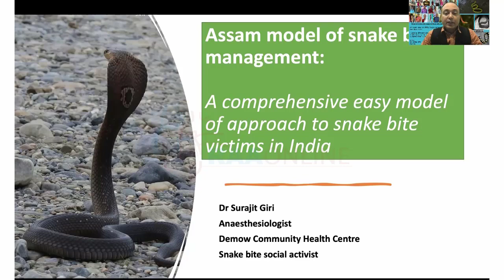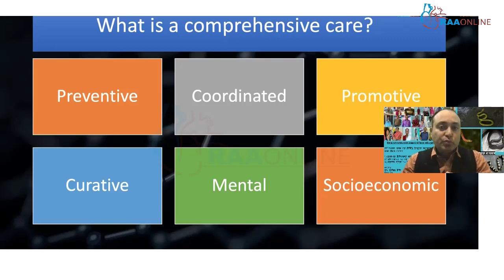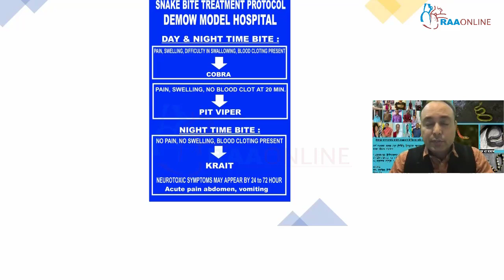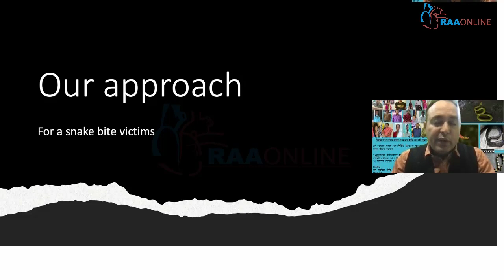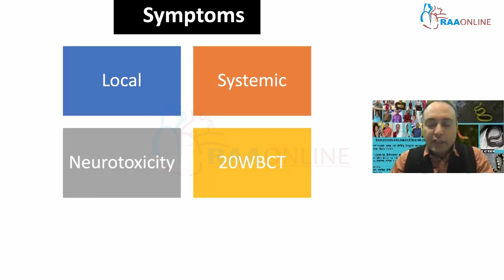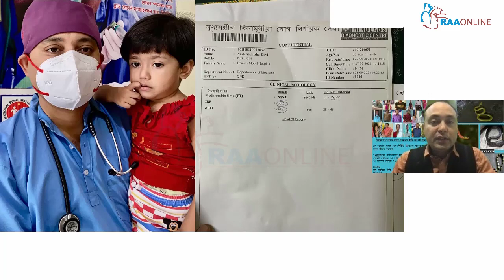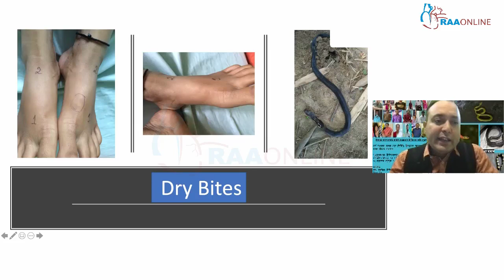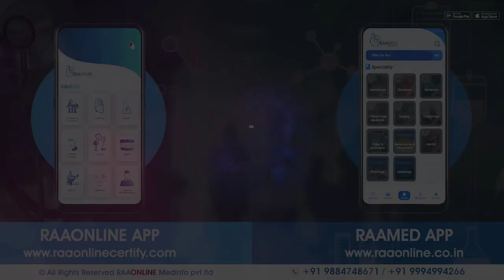Emergency Medicine | Snake Bite Management | Raaonline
For more details and Subscriptions: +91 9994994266

Emergency medicine is a new branch of medical specialty that addresses "the Golden Hour " in any emergency and acute care situation. It demands a high degree of accuracy in assessment and decision-making so that rapid resuscitation measures can be taken to save every life.

Being a dynamic and critical field, fingertip knowledge on various emergent conditions like cardiac arrest, acute ischemic stroke, myocardial infarction, respiratory failure, airway stabilization, management of shock, acute trauma care, and toxicology among others is not only desired but required.

During the time of emergency, when every second counts, the knowledge you gain from the RAA Online Emergency Medicine program will help you manage any emergency and collaborate with multidisciplinary departments to save every salvageable life you encounter.

Drawing insights from authoritative textbooks like “Goldfrank’s Textbook of Toxicologic Emergencies (11th edition), Tintinalli’s Textbook of Emergency Medicine (9th edition) and “The ICU Book” by Paul Marino (4th edition), Dr. Vasanth, a brilliant clinician with multiple academic achievements under his belt delves deep into the world of emergency medicine and critical care in this module. The module is structured similar to the authoritative textbooks described above. This module will take you through the various emergency conditions and techniques to assess, identify, and treat life-threatening emergencies. Specially designed for those who undergo residency program in emergency medicine and related specialties.

Emergency medicine specialties
1. Cardiopulmonary
2. Abdomen
3. Neuro-Medicine
4.Tauma
5.Toxicology
6.Trials
7.Miscellaneous
8.ECG
9.Diabetology
10.Ultrasound
12.Blood pressure management
13.Monitoring

Comprehensive Critical Care Medicine Specialties:
1. Arterial Blood Gas
2. Clinical Nutrition
3. Critical Care Pearls
4. ECMO
5. Basic Echocardiogram
6. Mechanical Ventilation
7. Electrolyte Disturbances & Fluid Balance
8. Basic & Advanced Hemodynamics
9. Advanced Echocardiogram
10. Infectious Disease
11. Neurocritical Care
12. Critical Care Mock Exam
13. Rapid Revision Part 1
14. Rapid Revision Part 2